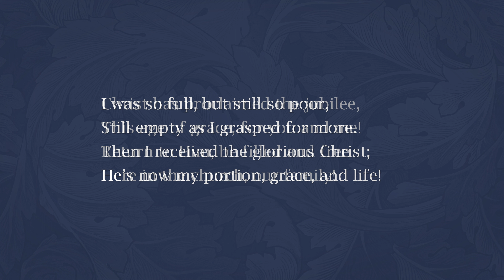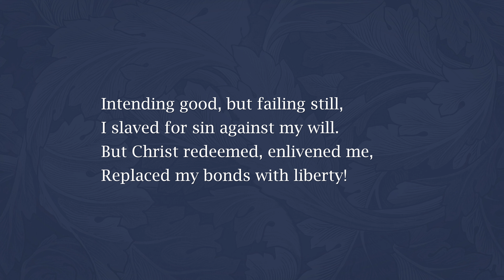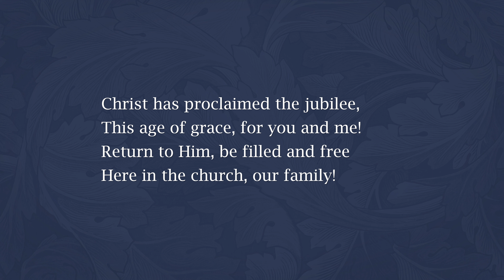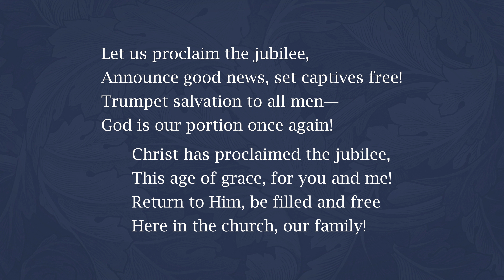Christ Has Proclaimed the Jubilee - NS 721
Album: This Is the Year of Jubilee
Lyrics: P. J.
Composer: H. J.